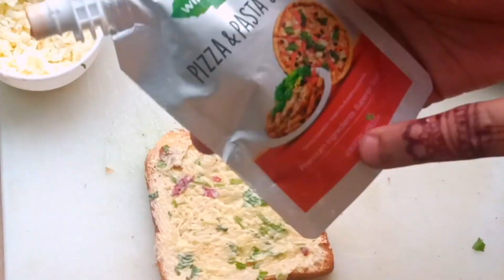YEH PIZZA NAHI HAIN 🤫अलविना की रेसिपी को ऐसे बनायें लोग स्वाद भूल ना पाये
एक बार अलवीना की रेसिपी ऐसे बनाओ Yeh Pizza Nahi Hai 😱

गार्लिक ब्रेड मेरे तारिके से बनाओ कैफे हो या रेस्टोरेंट सब भूल जाओ गे बिना ओवन के पनीर गार्लिक ब्रेड रेसिपी आसान से कैसे बनाते हैं पनीर लहसुन ब्रेड रेसिपी पूरा वीडियो जरूर देखें Step by step follow kare aur recipe ka garlic bread ka maza le or mere Chennal Alvina Ki Recipe ko subscribe jaror karle

Cheese Garlic Bread No Oven Perfect Grilled || 3 in 1 Recipe || Cafe Style Garlic Bread Recipe

I Hope Injoy My Recipe

Happy Cooking With Alvina Ki Recipe